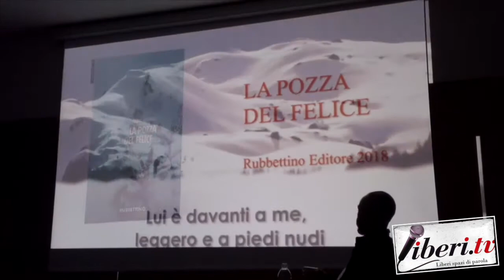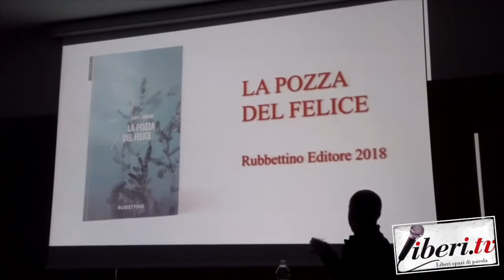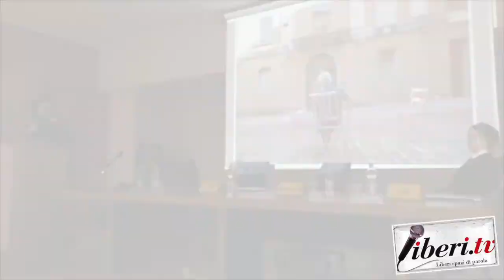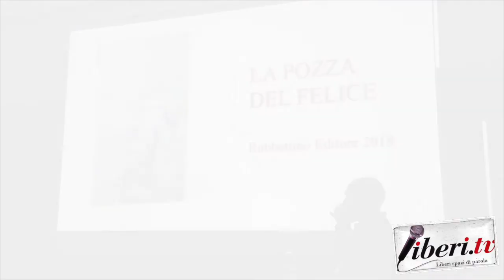Intervista a Fabio Andina - Sciabaca 2021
Intervista a Fabio Andina - Sciabaca 2021 - Soveria Mannelli -  29 ottobre 2021 -  A cura di Antonio Abbruzzese